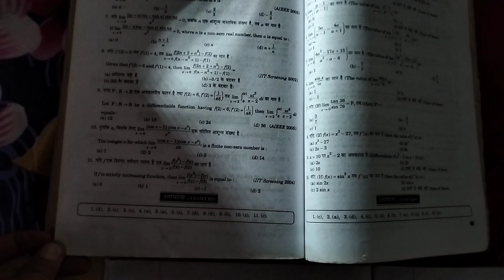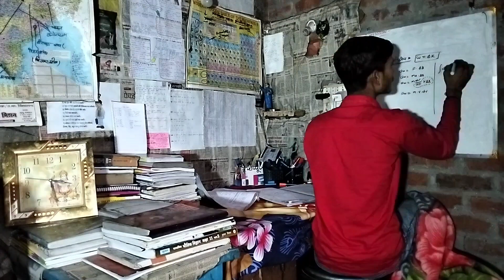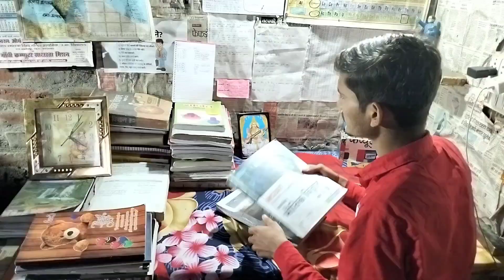my first study routine video vlog||study at 12PM to 12AM🔥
hello 👋 friends this is my first study routine video vlog